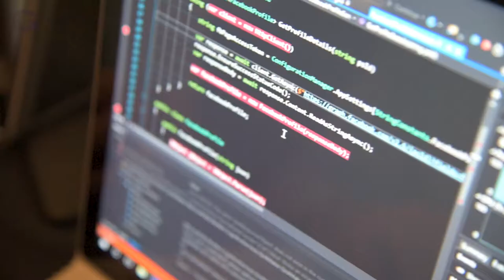CherryBot | Case Study Video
The story of CherryBot, Greenwood Campbell's answer to future technology to help sports fan engage with their clubs.